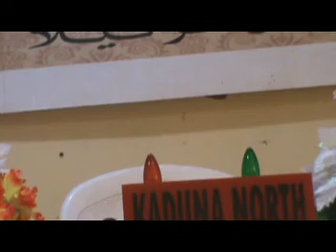2018 Kaduna State Musabaqah: Kaduna North 60 Hizb Female Participant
2018 Kaduna State Musabaqah: Kaduna North 60 Hizb Female Participant